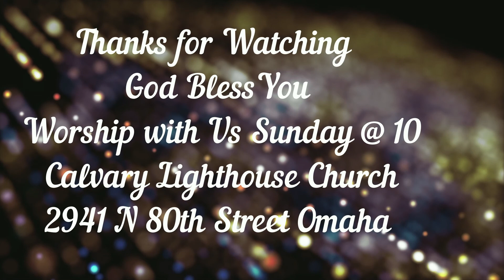The King of Kings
Pastor Babu brings a powerful insight to know the king of kings  and nothing should stop you to praise Him.